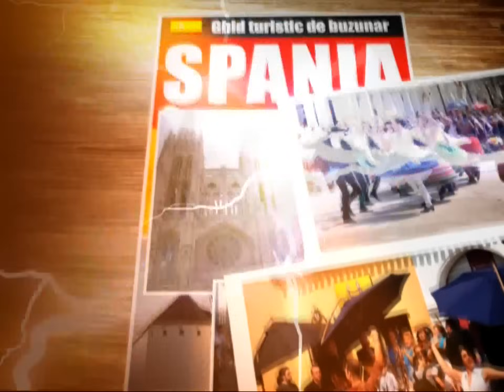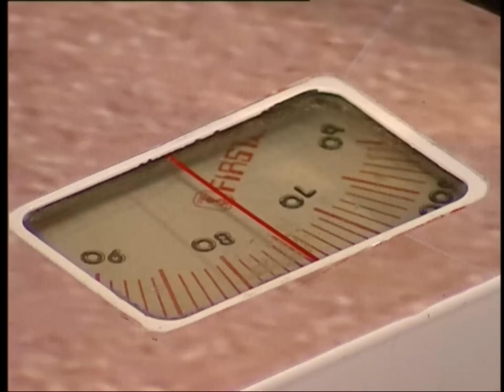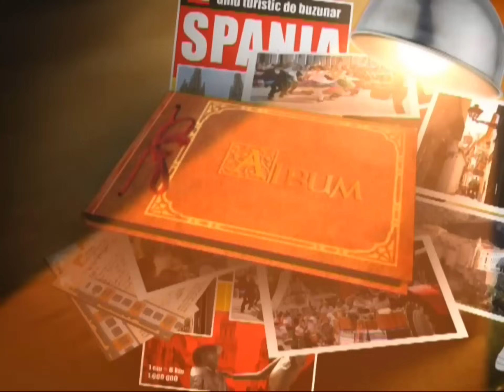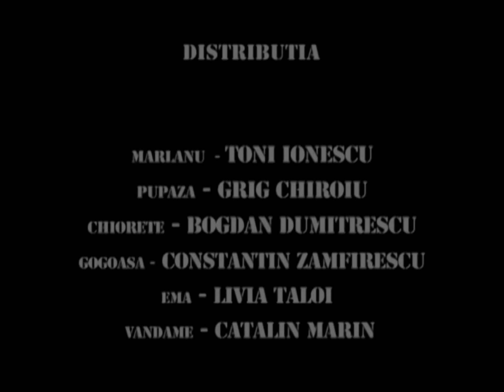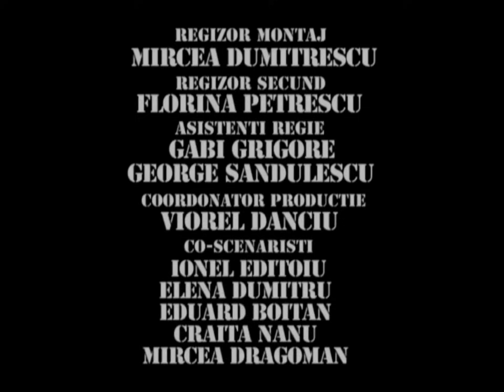TRĂSNIȚII EPISOD 18 SEZON 20 FULL HD